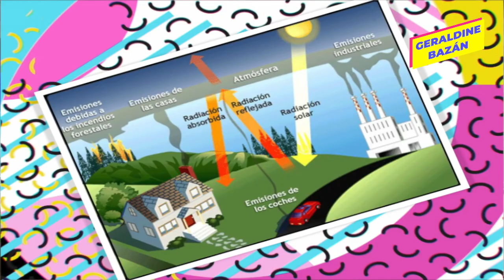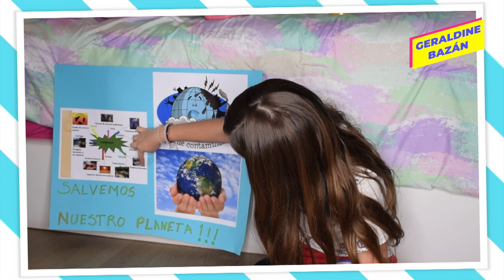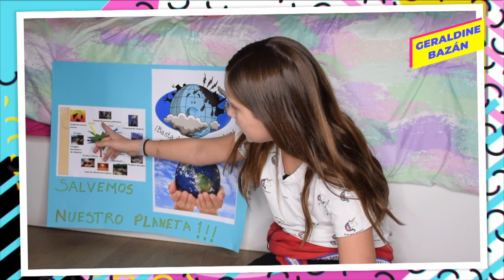ELISSA SE APODERÓ DE MI CANAL // Geraldine Bazán